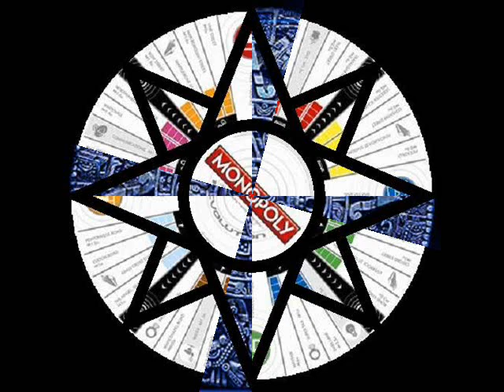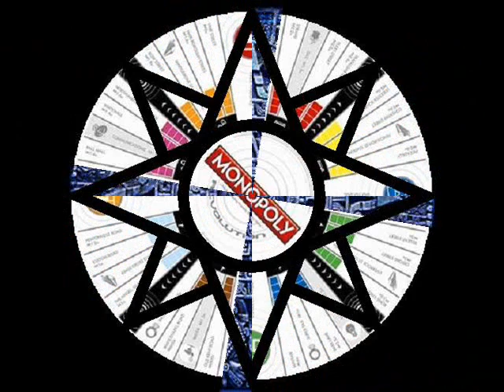Midnight City (M83 Cover)